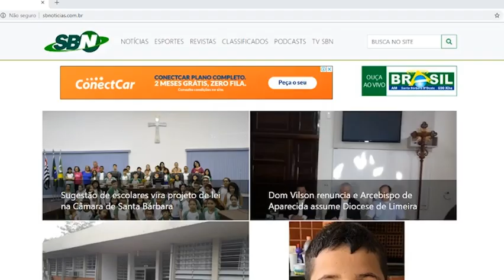Empresário em Destaque - Júnior Roma